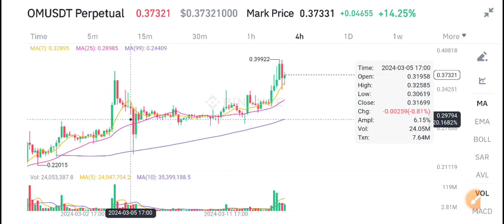Mantra Om coin Price Today! Om coin Price Prediction! Om News Today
Queries Solved:
1.  today target
2.  price today
3.  price prediction
4.  token today target